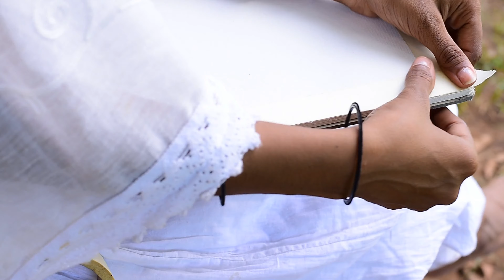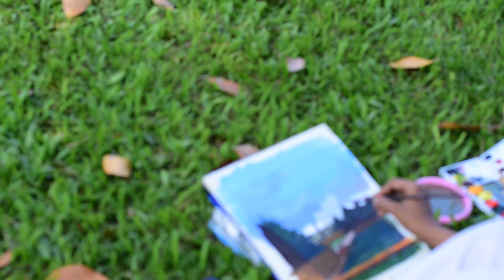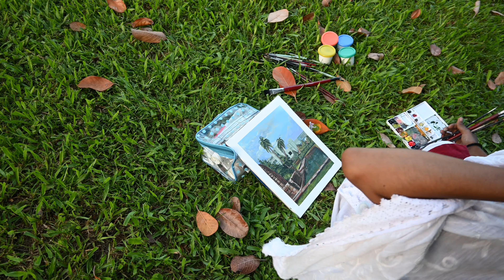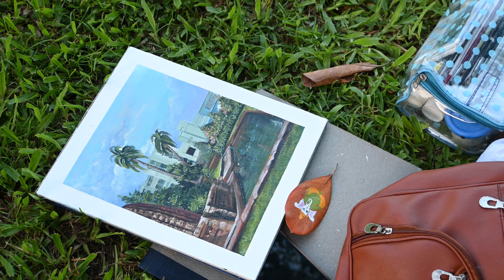Painting in public place 😍Acrylic Landscape Painting 🌱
Material 👇👇
Acrylic paints,
Stretcher,
Cotton Canvas,
Water,
Brushes,
Cotton cloth,
Palette,

⬜White
🟩Sap green
🟥Crimson Lake
🟨Permanent yellow
🟥Scarlet lake
🟦Prussian blue
⬛Black
🟨Lemon yellow

Brushes used in this painting🖌️🖌️
Flat brush number 10 and 3
Round brush number 000 and 1